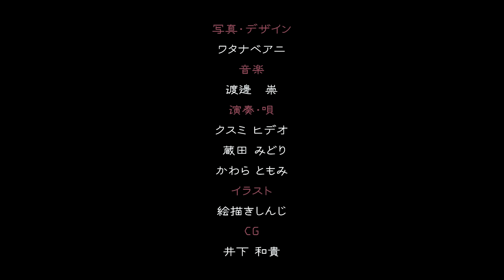【許せない】メディアの報道について